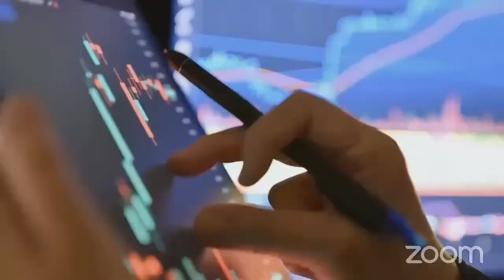ALADI al día | Diálogo Público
Un espacio dinámico de diálogo donde participantes de diversos ámbitos podrán intercambiar ideas y proponer mejoras en el sistema regional de comercio.